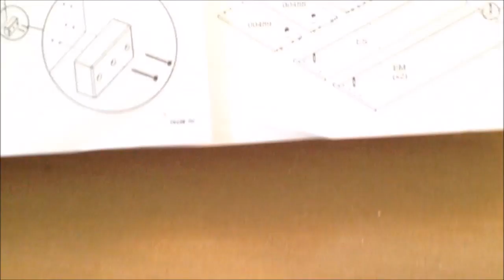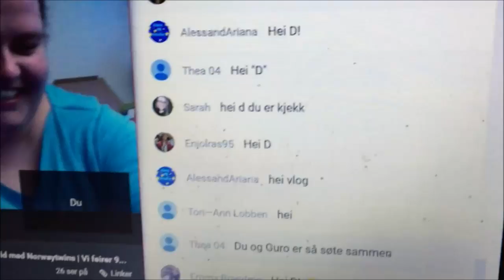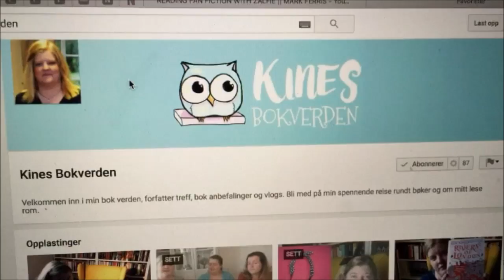August | Dag 8 | Ny kommode